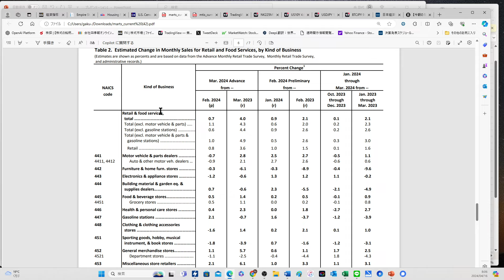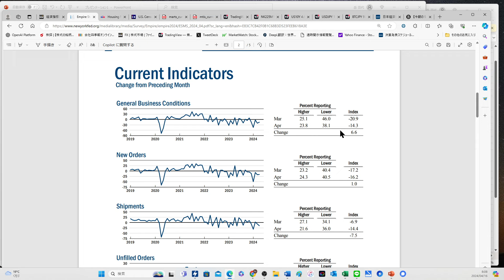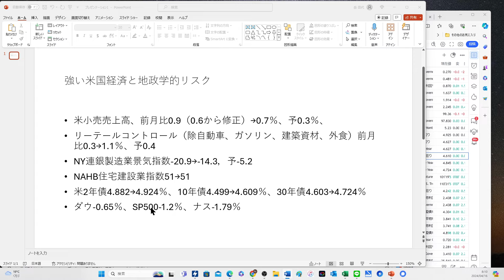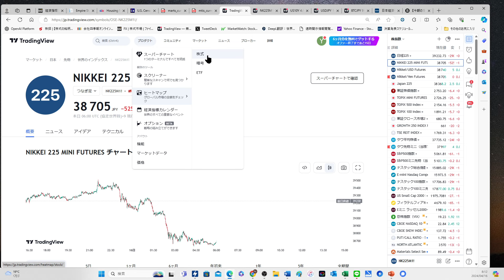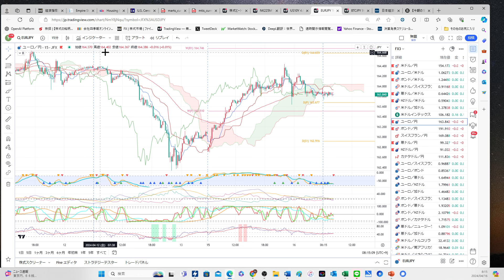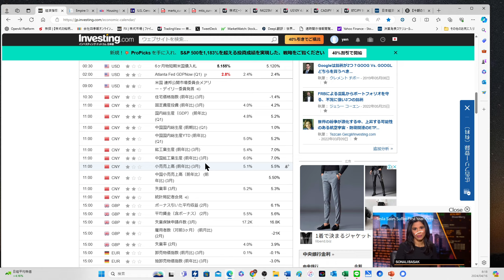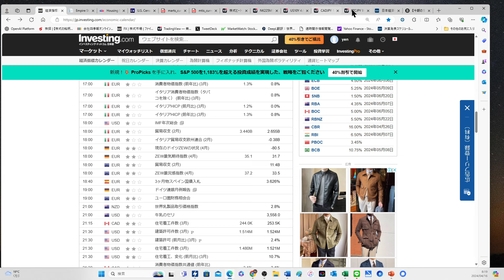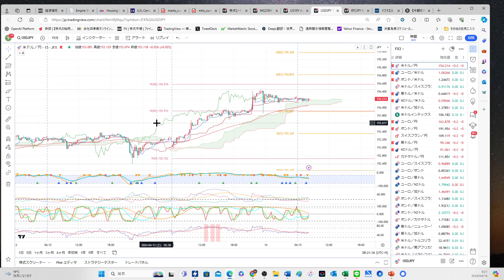【154円ブレーク】強い米小売りをうけて、155円はオプションも噂され、介入は155円抜けてからか？地政学的リスク高まり株価は下落、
【プロモーション】YEN蔵利用中のJFX株式会社

YEN蔵オリジナルインジケーター公開開始！！

・YENZOU_Target
・YENZOU_Trigger_RSI

動画やLIVE放送で解説をしているTradingView専用のインジケーターです。

▼タイアップキャンペーン（新規口座開設の方はこちら）

すでに口座をお持ちの方は、下記フォームからJFXさんに直接